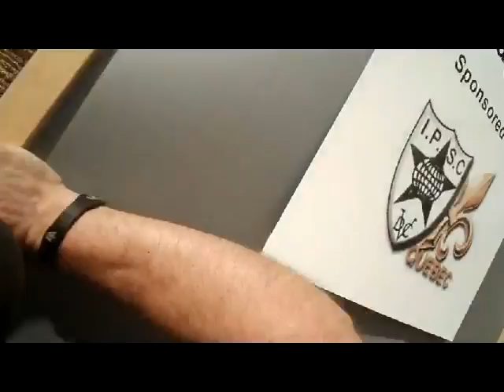Stage 4 - 2012 IPSC Canada Nationals